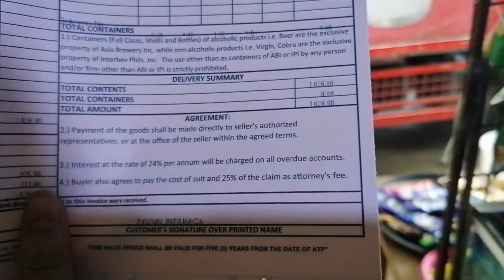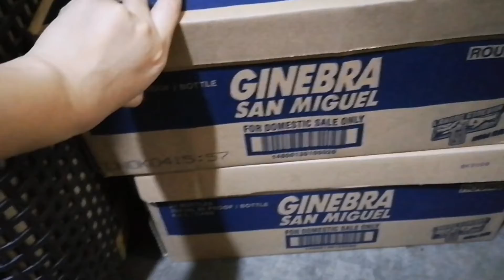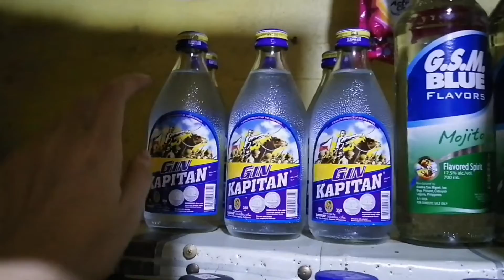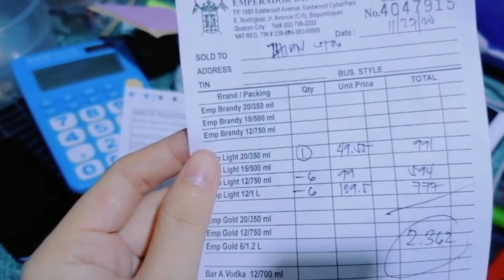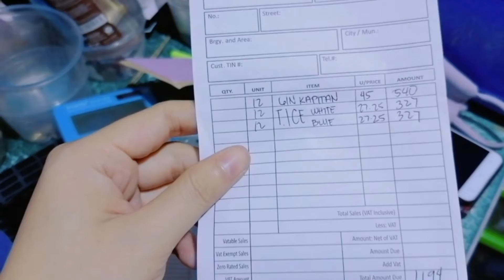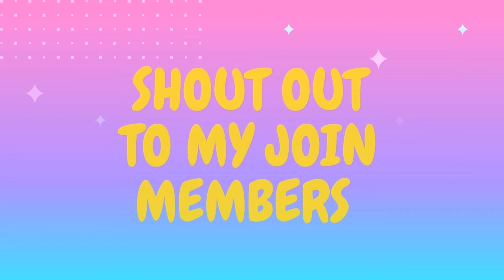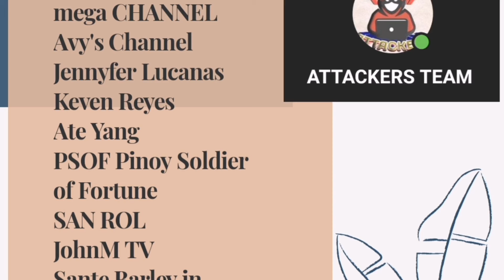SARI-SARI STORE UPDATE: SABAY-SABAY NA DELIVERY KO SA ISANG ARAW MAGKANO INABOT? | KATE KRISTEN